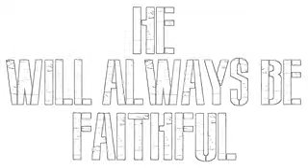THE WALL - Nothing is impossible!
1-855-70-JESUS